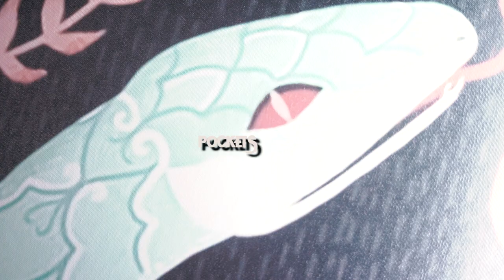Da Real AG - Pockets (feat. J-Wood) [OFFICIAL MUSIC VIDEO]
Da Real AG - Pockets (feat. J-Wood)

Shot, Directed, and Edited by M.Mitch Films